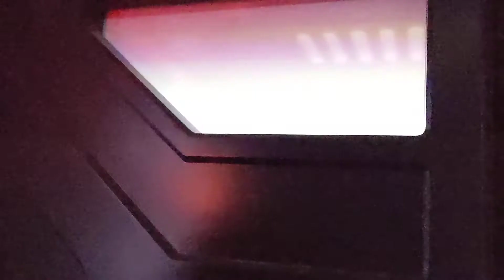Some of Resistance ride